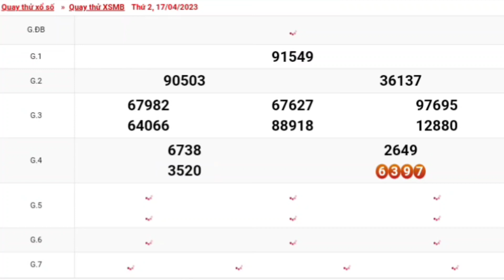XSMB | Quay Thử Kết Quả Xổ Số Miền Bắc p5 Hôm Nay Thứ 2 Ngày 17-04-2023